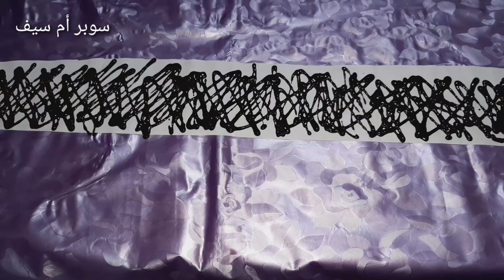تورته بدون فورمات وبدون استخدام كيس الحلواني سهلةوبسيطةللمبتدئات وحتعمليهابإحترافيه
متنسوش الايك والاشتراك في القناه💜
مقادير الاسبونج💜👇
٩ بيضات بدرجه حراره المطبخ
كوب وربع دقيق
ربع كوب كاكاو خام
ربع كوب زيت
معلقه صغيره فانليا
معلقه صغيره محسن كيك
رشه ملح
مقادير الكريمه💜👇
كوب ونص كريم شانتيه خام
كوب سكر بودر
كوب حليب
كوب ماء ونضيف الماء تدريجيا